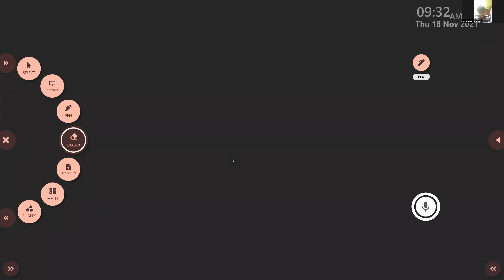Dr Raju Davis International School | CLASS 6 MATHS | 18-11 -2021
CLASS  6  MATHS  COMPARISON OF FRACTIONS